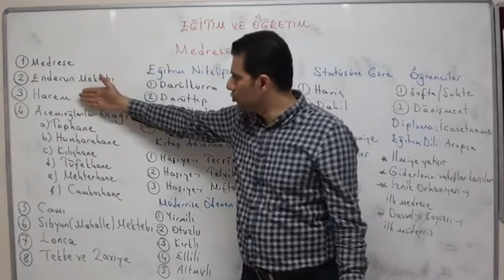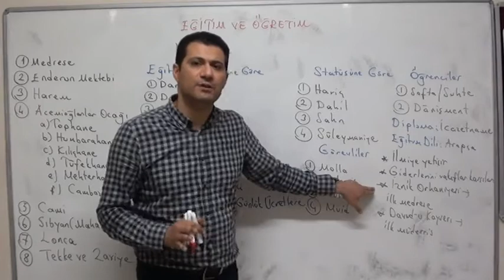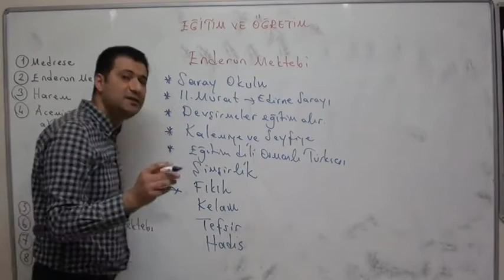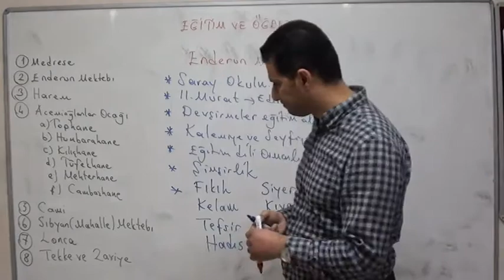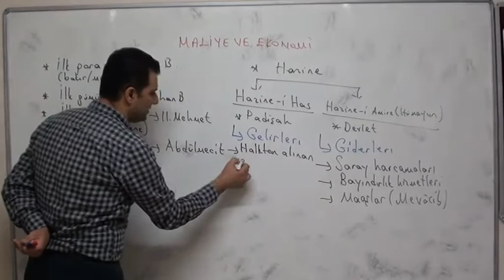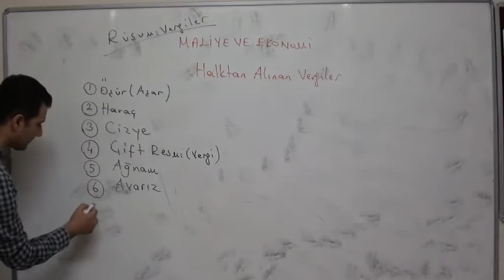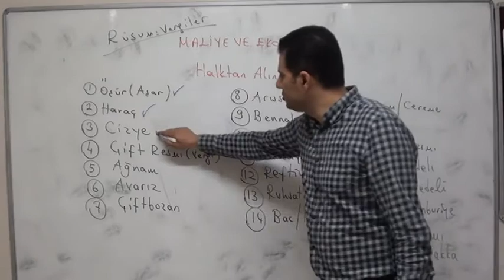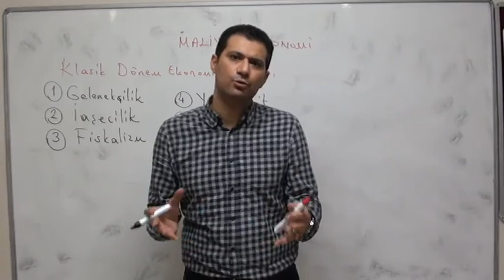OSMANLI KÜLTÜ VE UYG 4.DERS